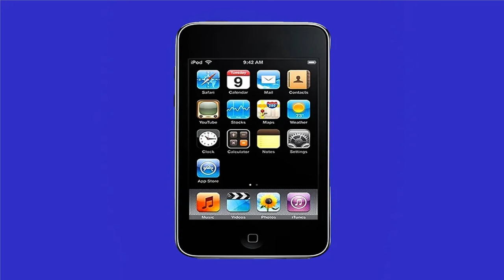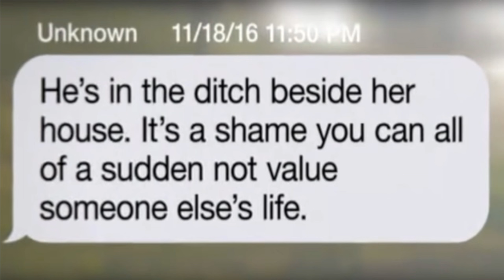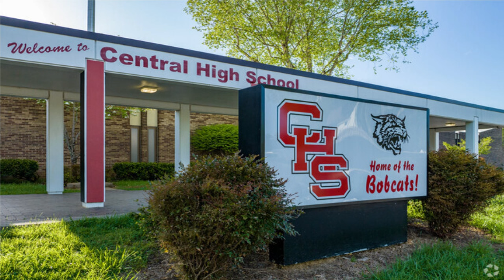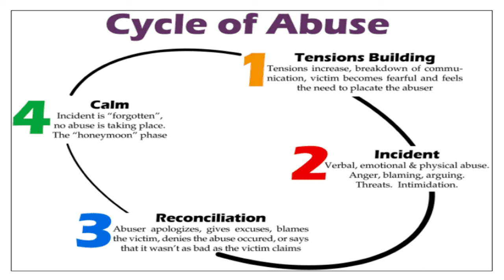THE DARK SIDE OF HIGH SCHOOL ROMANCE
Discover the heartbreaking story of Emma Jane Walker, who was tragically murdered by her stalker ex in this chilling video. Learn about the warning signs of possessive and controlling behavior in relationships, and the devastating consequences that can result.